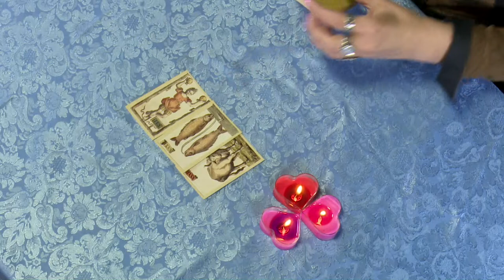RAK - Horoskop na Wiosnę 2019 AGGI SOYALI